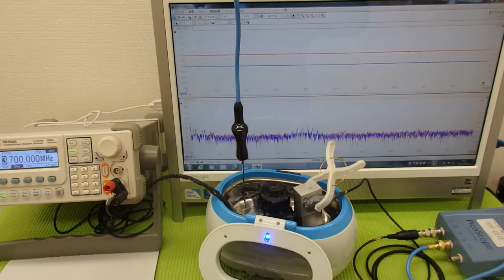オリジナル超音波実験 ultrasonic-labo